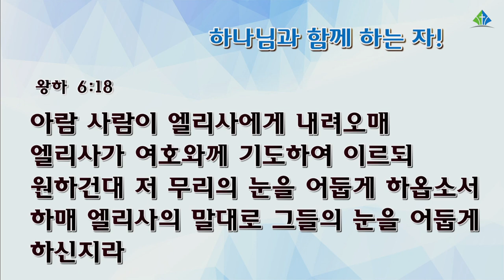[예원교회] 수요예배 - 하나님과 함께 하는 자! - 나혜영목사 - 2021.11.17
하나님과 함께 하는 자!
나혜영목사